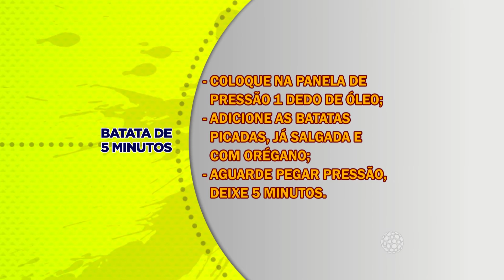BATATA DE 5 MINUTOS 09,03,16 BL 02